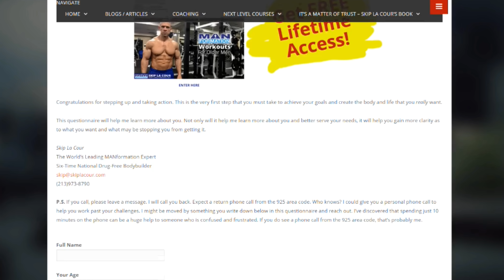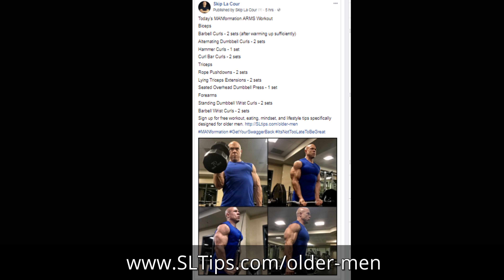How To Build Bigger Arms - Workouts For Older Men - Biceps, Triceps, and Forearms Workout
Get FREE, instant, lifetime access into the Workouts For Older Men members only website for more training routines like this.

HOW TO BUILD BIGGER ARMS - WORKOUTS FOR OLDER MEN - BICEPS, TRICEPS, and FOREARM WORKOUT

So, you're a little older and you want to know how to build bigger arms.

SIGN UP TO GET MORE TRAINING TIPS FOR OLDER MEN WITH BUSY, PRODUCTIVE LIVES

You're looking for an arm workout routine.

You're looking for workouts for older men. You're looking for an arm workout routine for older men.

In this video, I tell you how to get bigger arms. I show you how to build bigger arms. I tell you how to get bigger biceps. I tell you how to get triceps. I tell you how to get bigger forearms.

I also outline a COMPLETE BICEPS, TRICEPS, and FOREARMS workout for you. I give you a complete arm workout.

I do all of this and a lot more in this video to help you build bigger arms.

MANformation ARMS WORKOUT

Note: Every set of every exercise will be done in the 6 to 8 repetition range (rep range).

BICEPS

Barbell Curls - 2 sets (after warming up sufficiently)

Alternating Dumbbell Curls - 2 sets

Curl Bar Curls - 2 sets

Hammer Curls - 1 set

TRICEPS

Rope Triceps Pulldowns - 2 sets

Triceps Presses - 2 sets

Lying Triceps Extensions - 2 sets

Overhead Dumbbell Triceps Raises - 1 set

FOREARMS

Standing Dumbbell Wrist Curls - 2 sets

Barbell Wrist Curls - 2 sets
THE BIGGEST FITNESS CHALLENGES OLDER MEN FACE AND THEIR SOLUTIONS - 12 Module 11-Hour Audio Coaching Experience

Get the coaching and guidance you need now that you're a little older . . .

Get all of the information and inspiration you need to succeed on ONE LOCATION for ONE PERSON. There's no longer a need for you to search the internet watch dozens of videos from dozens of younger fitness guys with dozens of differing opinions. End your CONFUSION and FRUSTRATION now.

Order "The Biggest Fitness Challenges Older Men Face And Their Solutions" 12 Module 11-Hour Audio Coaching Experience today. Get instant, lifetime access to this POWERFUL information with a one-time, low investment.

Go here now. Watch the video. Learn everything you'll get and how you'll benefit. Read the testimonials. Enroll. Then, I will email you to set up our one-on-one time together.

Get a private, one-on-one coaching session with me and a follow up one too absolutely FREE.

ABOUT SKIP LA COUR

At 59 years old, Skip La Cour is the world’s #1 authority for Workouts for Older Men, Longevity for Older Men, and Personal Development for Older Men.

La Cour helps older men like you get in shape. He is the creator of the Age Optimization System and a six-time national champion drug-free bodybuilder. He helps men who are a little older become their best both inside AND outside of the gym.

La Cour helps older men with busy, productive lives make sense out of all the extreme and oftentimes conflicting fitness information. He helps older men with busy, productive lives use their willpower, focus, energy, and time efficiently to reach their fitness and overall life goals with the most effective, age-appropriate systems and strategies.

Go here to learn more about Skip La Cour's Age Optimization System for older men:

Go here to learn more about Skip La Cour

Sign up for FREE workout, eating, mindset, and lifestyle tips specifically designed for older men

I have videos, blog posts, training pictures, routines, personal development strategies, and podcasts posted all over social media. You don't want to miss any of it!

Post your comments and questions. I will go through the comment section to answer your questions and read your comments.